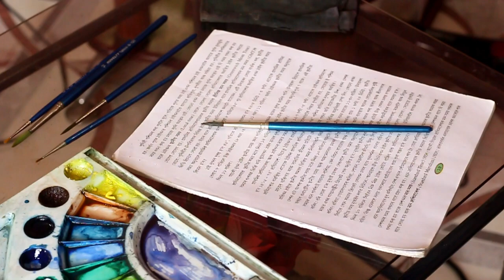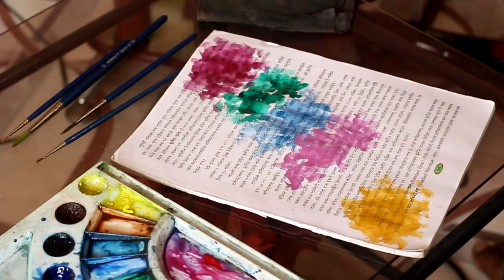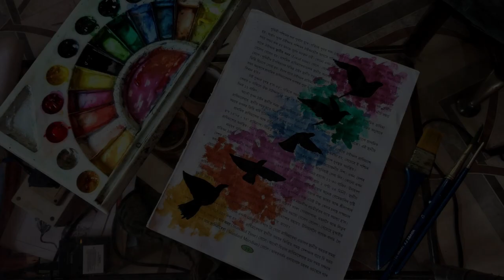watercolor abstract painting : flying birds / Paint with David